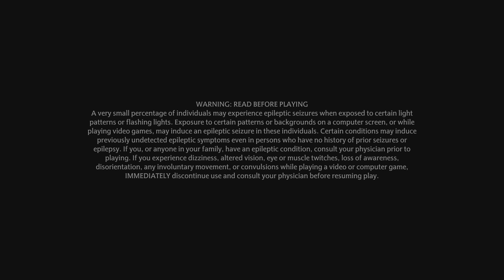Hogwarts Legacy -PlayStation 5 #3